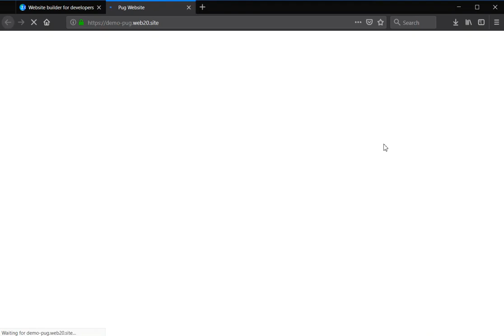Create website on Web 2.0 Site from skeleton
Creating a new website from a skeleton on Web 2.0 Site is easy:
- Find required skeleton
- Press button Create Website
- Wait until website created